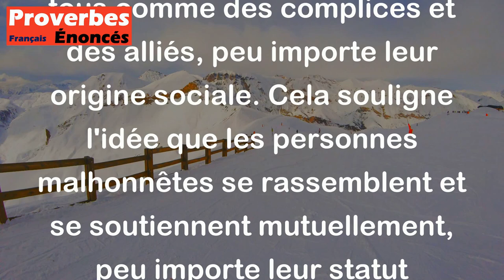Proverbe Béarnais - Entre fripons point de canaille, tous compères et compagnons.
Ce proverbe béarnais signifie qu'entre personnes malhonnêtes, il n'y a pas de différence entre les individus de basse extraction et les complices. En d'autres termes, les fripons se considèrent tous comme des complices et des alliés, peu importe leur origine sociale. Cela souligne l'idée que les personnes malhonnêtes se rassemblent et se soutiennent mutuellement, peu importe leur statut social.